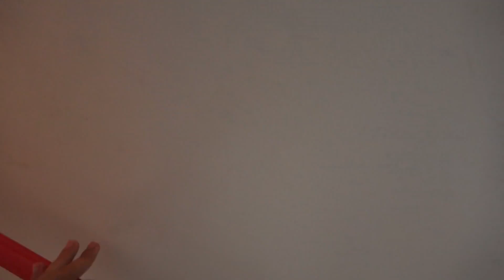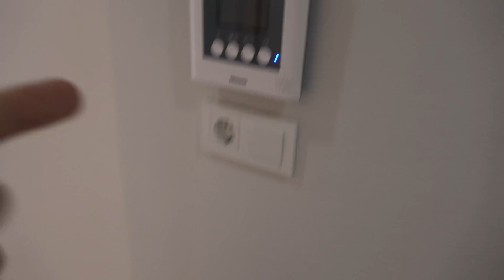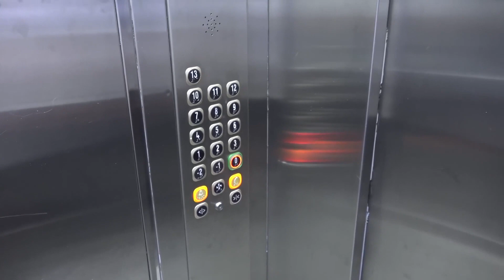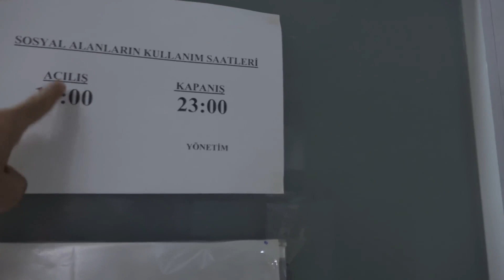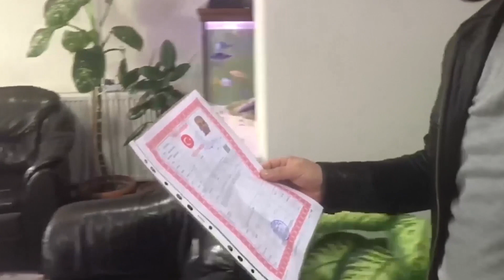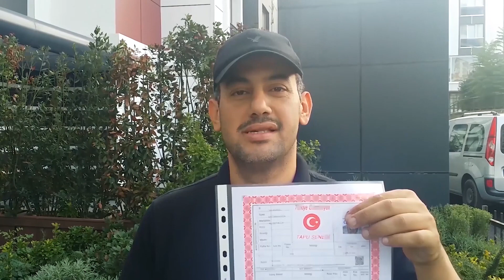شقة للبيع 3 غرف في مجمع أمام حديقة ومستشفى ب 550ألف ليرة بجوار منطقة السلطان أيوب في إسطنبول تركيا